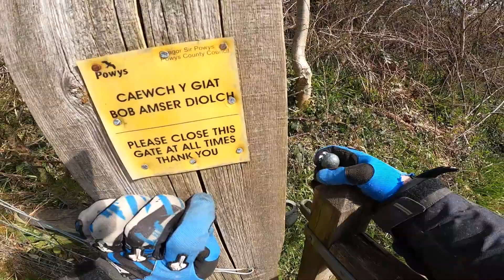Brilliant Trail riding in Wales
Trail riding in Wales at its best.  Riding green lans on enduro motorbikes.